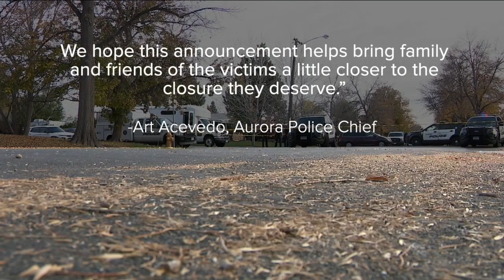Aurora quadruple murder suspect arrested in central Mexico over the weekend, police say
A suspect wanted in connection with the murders of four people in Aurora in late October has been arrested in Mexico, according to the Aurora Police Department.